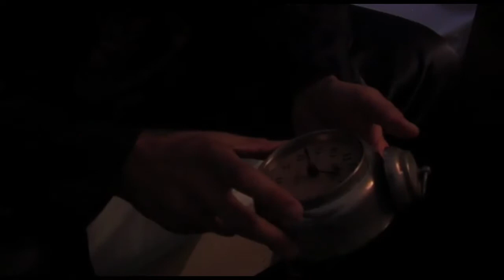Visioni Notturne cortometraggio 2006